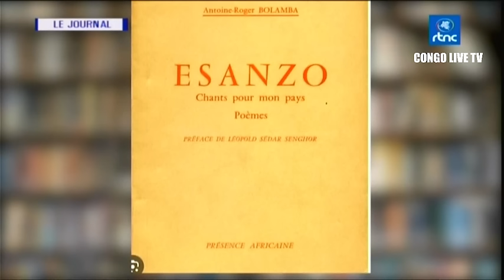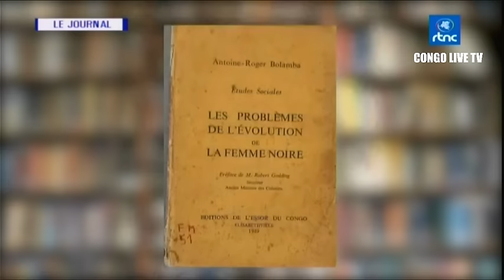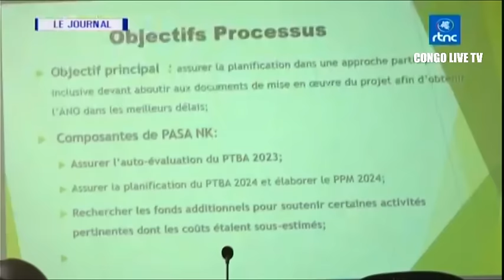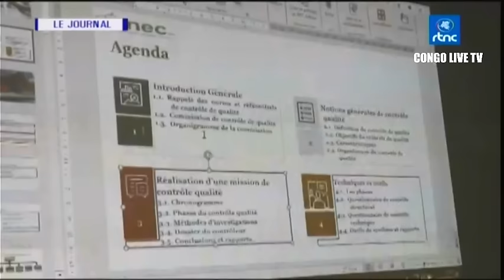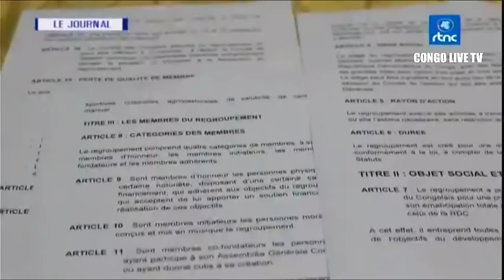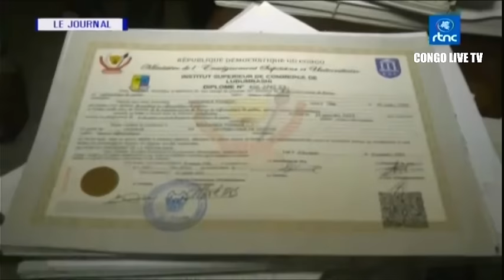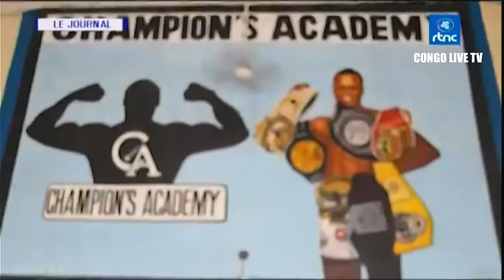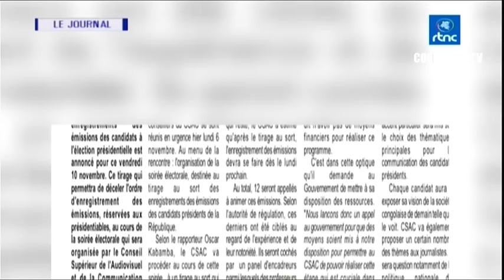🔴RDC : SUIVEZ LE GRAND JOURNAL DE CE MARDI LE 07.11.2023 RTNC EDITION 13H30